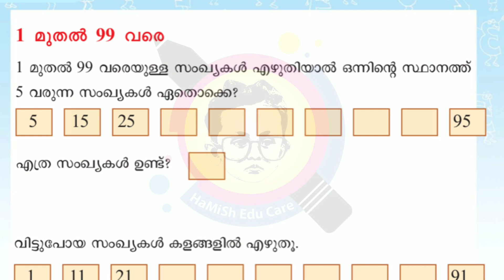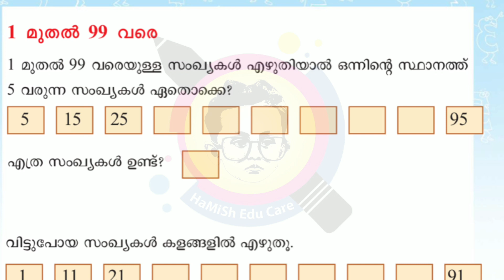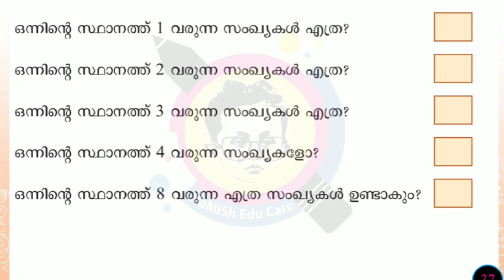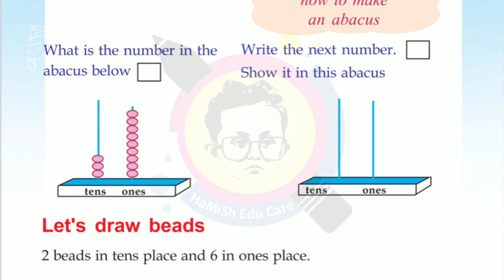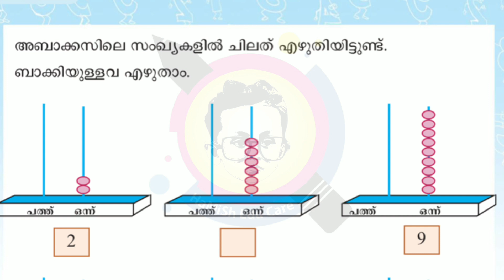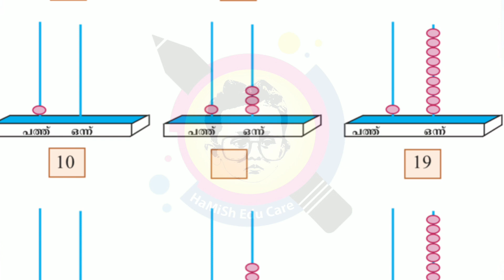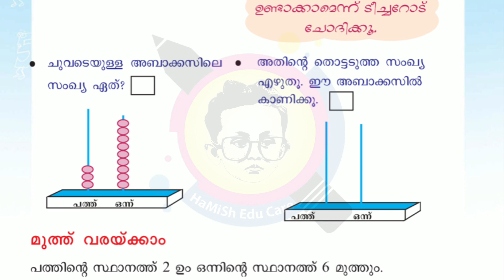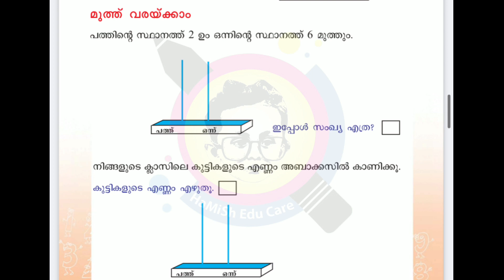Class 2 Maths Worksheet | കളിവീട് |September 14 | Eng&Mal medium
Std 2 ഗണിതം കളിവീട് എന്ന പാഠഭാഗത്തെ 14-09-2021 ലെ തുടർ പ്രവർത്തനങ്ങൾ,,, English & മലയാളം മീഡിയം